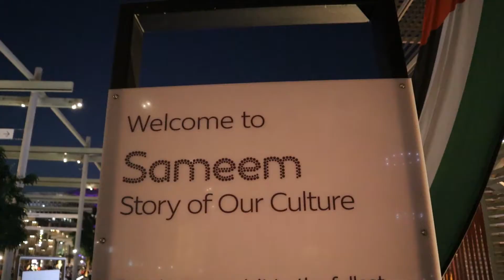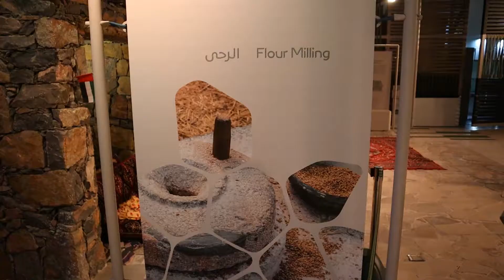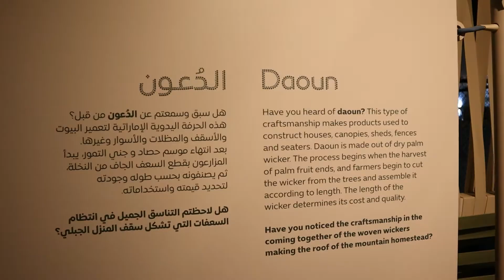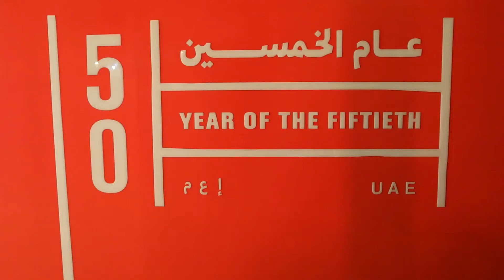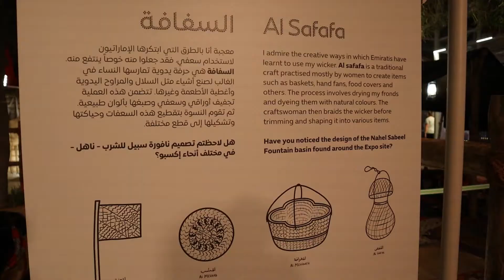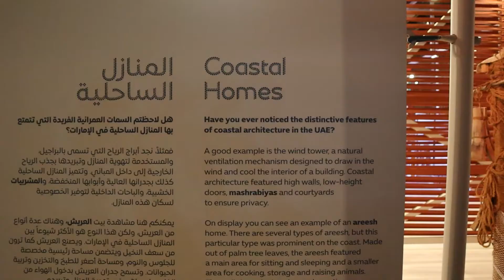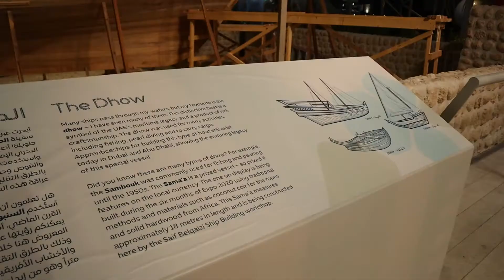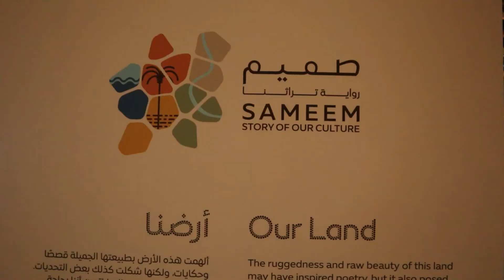Emirati Culture - Sameem Pavilion | Tamil